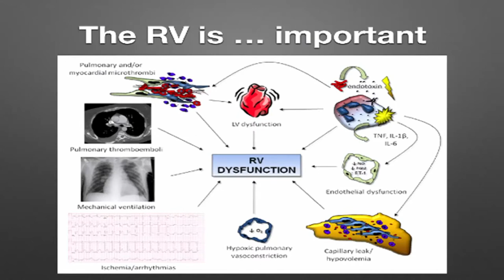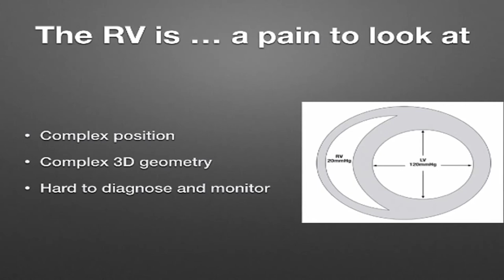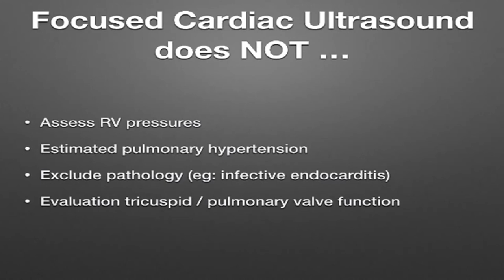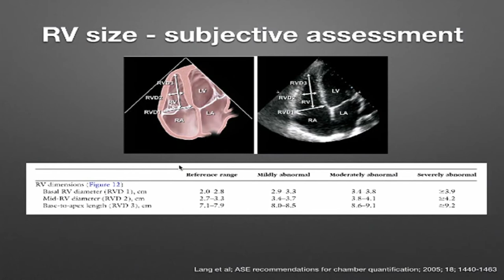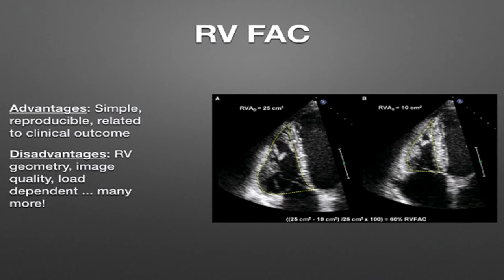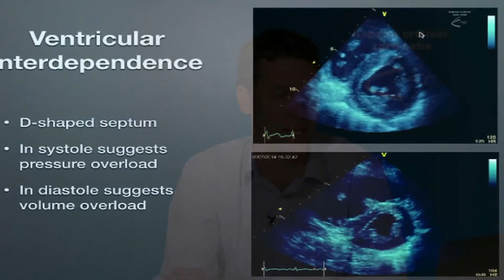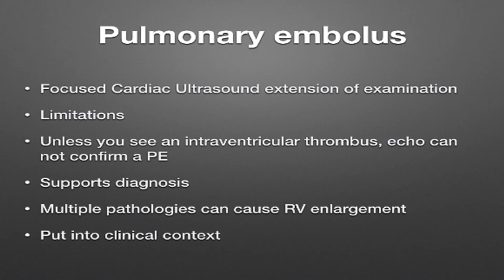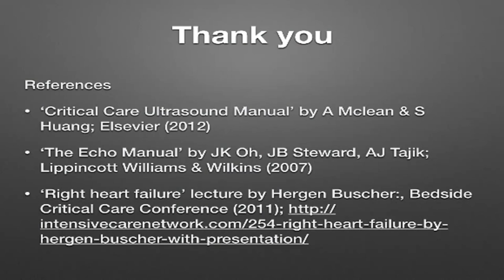4. Right heart assessment